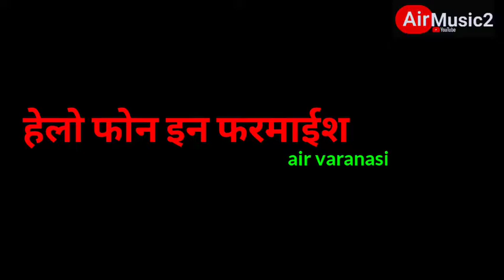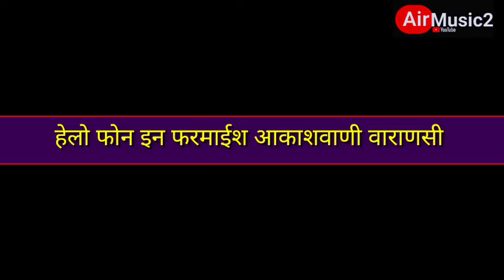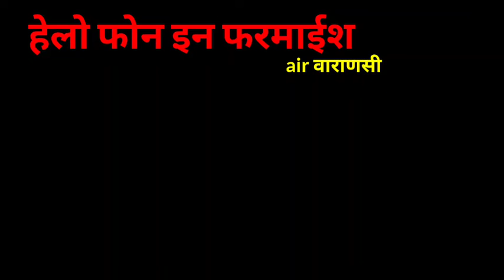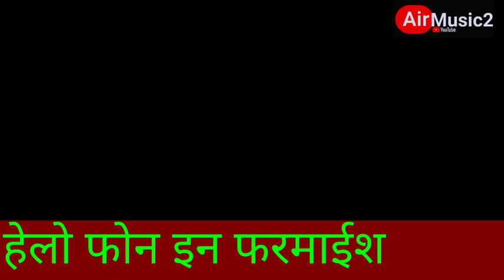हेलो_फोन_इन_फरमाईश_आकाशवाणी_वाराणसी airmusic1 #151022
👇 फॉलो/जॉइन करा
 Thank You so Much All

to stay updated with latest news as well as All India Radio and Doordarshan Programs.